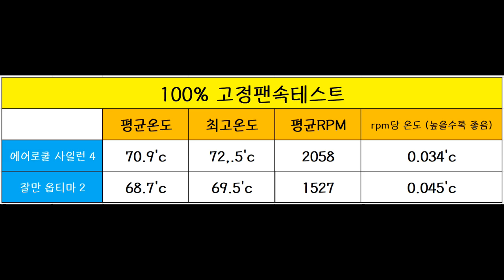잘만10x옵티마2 vs 사일런4 - 3만원대 쿨러비교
영상을 편집한지 2주가 넘었는데 영상업로드할 시간이 없어서
이제서야 올려드리게 되네요.

옵티마 특가가 끝나기 전에 올려드렸어야했는데 늦게 올려드린점

3만원대 쿨러가 누가더 좋은지 영상으로 확인하시죠~